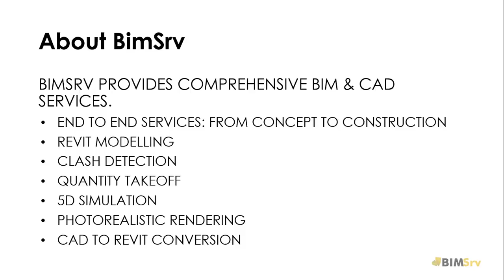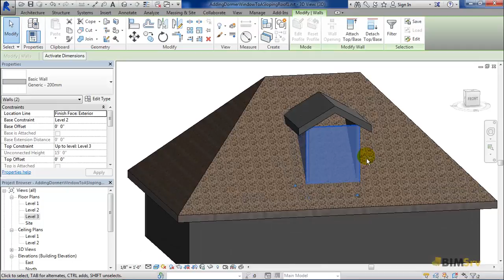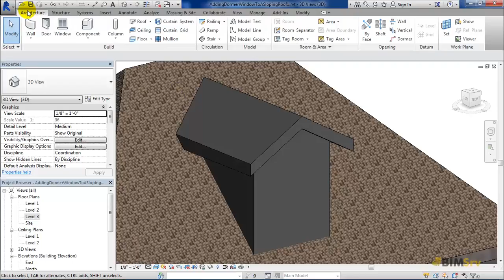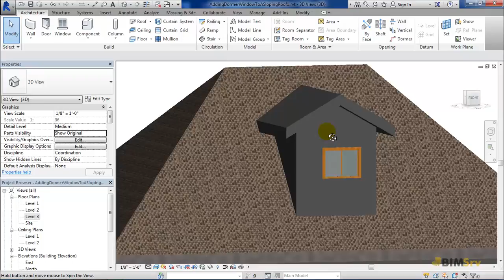Adding Dormer Window To A Sloping Roof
BimSrv Revit Modeling Tutorials, Revit Templates, CAD Standards Automation